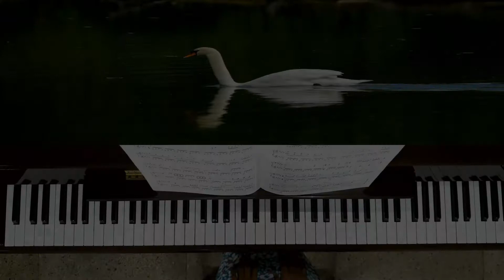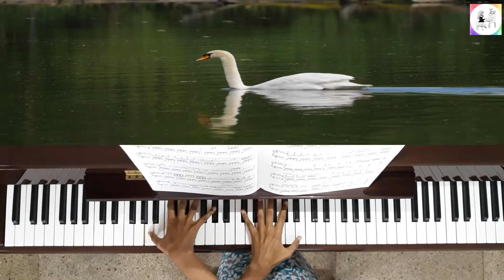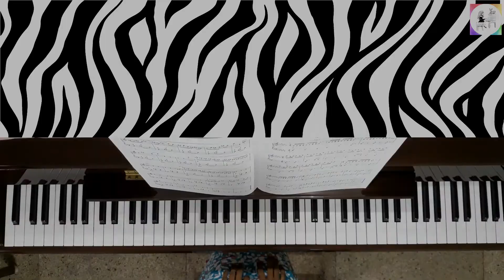Prelude No. 2 - Christopher Headington || Black on White - Giles Swayne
This video features performances of two piano solos, both of which are contemporary pieces composed by renowned British composers of the 20th/21st century.

📑 ORDER OF THE PIECES:
0:00 Channel Intro
0:05 Prelude No. 2 - Christopher Headington
2:15 Black on White (No. 10 Zebra Music) - Giles Swayne

❓ ABOUT THE FIRST PIECE:
◾ "Prelude No. 2" is a contemporary 20th/21st century piece composed by the English composer Christopher Headington. The piece features in his collection published in 1954 called "Five Preludes". At multiple places in this piece, the right hand crosses over the left hand, which is a speciality of this piece.
◾ On hearing the piece, one can easily experience a sense of calmness, peace & relaxation due to the tempo (speed) of the piece. The lyrical melody played by the right hand helps in portraying an image of a serene environment. The video of the swans gently swimming & moving in the water further helps listeners truly experience the beauty of this piece.

🎹 ABOUT CHRISTOPHER HEADINGTON:
◾ Christopher J M Headington (1930–1996) was an English composer, pianist, musicologist & music critic. He studied with renowned English composer Sir Lennox Berkeley for composition & won a prize as best instrumentalist of the year. Headington is said to be "one of the versatile and engaging talents of the post-war era".
◾ His music is beautifully crafted, with powerfully expressive and warmly lyrical qualities. Headington's compositions feature orchestral, chamber, choral, piano solo, stage & film, & vocal music. In 1965, at the age of 35, he began his supplementary career as an author of books, including biographies of composers. He died in a skiing accident in Switzerland in 1996, aged 65.

❓ ABOUT THE SECOND PIECE:
◾ "Black on White" is a contemporary 20th/21st-century piece composed by the English composer Giles Swayne. The piece features in his collection published in 1993 called "Zebra Music". True to its name, this collection comprises 12 pieces written in 'layers' of black and white keys.
◾ This piece is very unique, since there is a complete contrast in the music played by the two hands. Here, the left hand plays the music on only the white keys, while the right hand plays the music on only the black keys. This is why the title of the piece is appropriate—"black on white" i.e. black keys on the white keys of the piano. By combining these simple modes with exciting & unusual rhythms, the composer produces a sense of global style within this piece.

🎹 ABOUT GILES SWAYNE:
Giles Swayne is an English composer born in 1946 in Hertfordshire. He began composing when he was very young. Swayne's music works feature choir,  drama, orchestral, organ, piano, vocal, chamber & ensemble music. Although his music contains idiosyncratic humour, which is also occasionally seen in the titles of his musical works, his approach to the process of composition is always serious and meticulous.

◾ CREDITS:
Swans Ducks Water - Video by InspiredImages from Pixabay
Swans Swimming Water - Video by jLasWilson from Pixabay
Swans Signets Baby - Video by jLasWilson from Pixabay
Swan Bird Plumage - Video by Daniel Hourtoulle from Pixabay